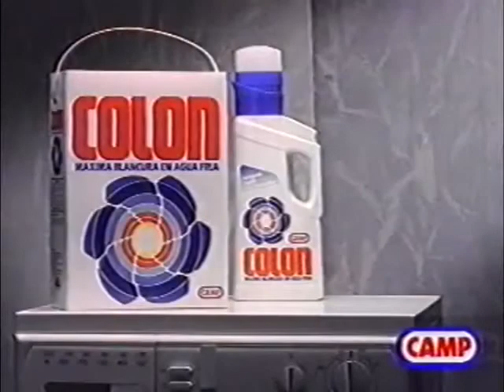Promo Y ahora Encarna (1990) Antena 3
Programa de entrevistas presentado por Encarna Sánchez en Antena 3 en sus inicios.